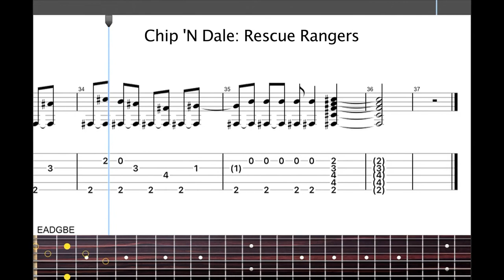Chip 'n Dale Rescue Rangers Theme (Disney Cartoon) - Fingerstyle Guitar Tab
Chip 'n Dale: Rescue Rangers was a Disney cartoon that originally aired from 1989 to 1990.  It was created by Tad Stones and Alan Zaslove. The intro theme was composed by Mark Mueller. Arranged by Fr3rdsky